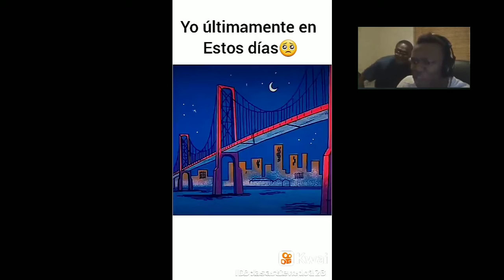video para que el canal no muera xd